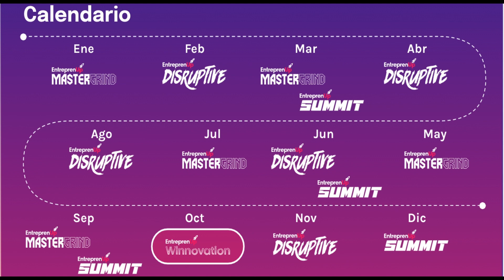Mucho más que una deliciosa hamburguesa I Juan Angel Martinez Fundador y Director General Foodbox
Hoy tenemos de invitado a Juan Angel Martinez Fundador y Director General Foodbox, cadena de restaurantes especializada en hamburguesas con presencia en diferentes estados del país.

Hablaremos con Juan sobre los retos de la industria restaurantera, el poder de la recomendación de boca en boca y cómo superar la desaceleración de la novedad

¡No importa a que te dediques...Sigue innovando!

También escúchanos en Spotify, Youtube, Amazon Music o Apple Podcast: @Innovadores o @Entreprenup

¡Síguenos!

¡Sigue a nuestro invitado!